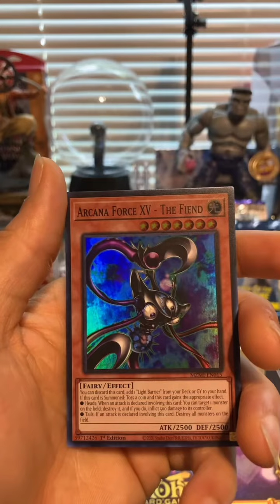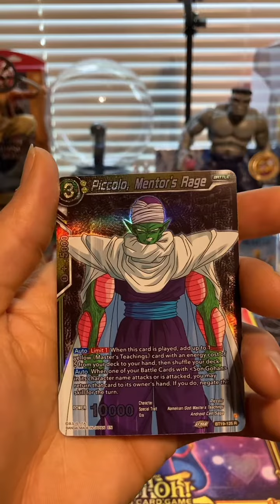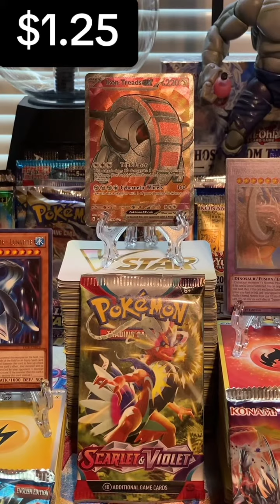Week 44 in Review